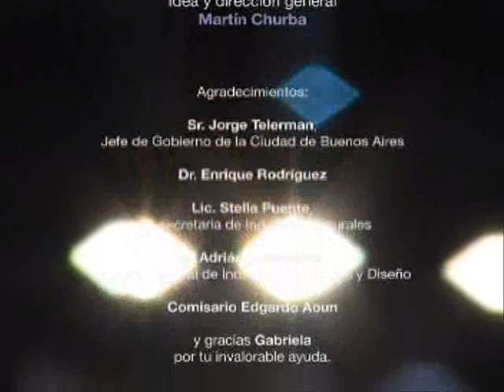Opus7 Winter 07 collection Part 2.2 Vivi Pedraglio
COMPUTERS: Apple MacBook Air M1, iPad Mini 6, iPhone 14 Pro
SOFTWARE: Reason Studios 12, Lumafusion Pro with Storiblocks (images), Logic Pro, Procreate Dreams
SYNTHS | SAMPLERS: Roland System-1m, V-Synth XT, MC-101,  SP-404 MK2, VP-03, TB-03, TR-08, Boss RC-505 MK2
MAIN CONTROLLERS: Roli Seabord, KORG nanoKEY Studio
EFFECTS PEDALS: Boss CH-1, CS-3, RE-20, RV-6, PS-6, VE-20, TE-2, RV-500, DD-500, MD-500, Roland Demora, Bitrazer, Torcido, Scooper
AUDIO INTERFACE/MIDI: Yamaha AG-03, Roland GO:Mixer Pro X, GO:Mixer
RECORDER GEAR: Roland R-5, Zoom H1, H3 VR, H8
PERCUSION GEAR: Kaolimba (Kalimba Japanese) (2), OvniDrum (SteelDrum Argentina) (2), Tambor De Trueno (Tormenta Thunder Drum) (2)
MONITORING: Monkey Banana Turbo 6, Roland Cube Street (2), CM-30 (2)
HEADPHONES: Sennheiser HD 280 PRO, Sistema De Monitoreo In Ear Acemic V5s, Apple AirPods Pro 2
MICS: RODE WIRELESS GO 2, RODE WIRELESS GO,  Shure SM-58, Cad 12, Korg CM-200 (2)
VIDEO GEAR: Roland V-1HD+, Yolobox MINI, ZONY ZV-1 (2), INSTA360 X3, WEB CAMERA 4k
MONITOR (screens): Samsung M5 (2) ▶ Check out my gear on Kit

Opus7
Tramando Fall Winter Collection, Fashion show, Intervencion Urbana. Idea,Puesta y Direccion Gral Martin Churba / Tramando, Mauro Bernardini / Plan Arquitectura.
Composition & Performance dj Vivi Pedraglio (Roland MV-8000), Sound Recording: Todd Shalom, Director Gral: Martin Churba.

MONITOR (screens): Samsung M5 (2)